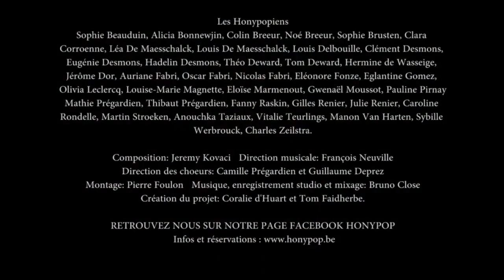le grent betisier de honypop 2023